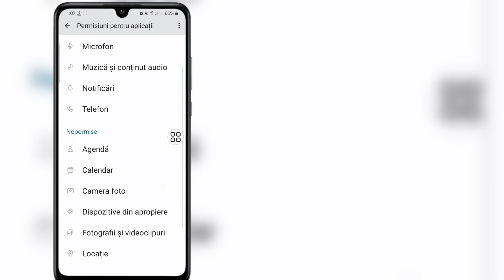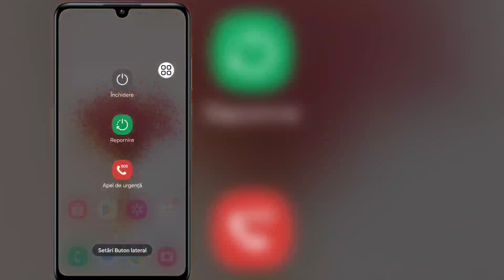Messenger vrea să creeze codul PIN. | Configurați o modalitate de a vă accesa istoricul de chat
Messenger vrea să creeze codul PIN.  Cum să ignori acest mesaj |  Configurați o modalitate de a vă accesa istoricul de chat

  Bună prieteni
  În acest videoclip, vă voi arăta, Messenger vrea să creeze codul PIN.  Cum să ignori acest mesaj |  Configurați o modalitate de a vă accesa istoricul de chat